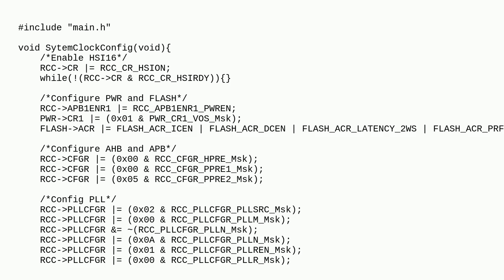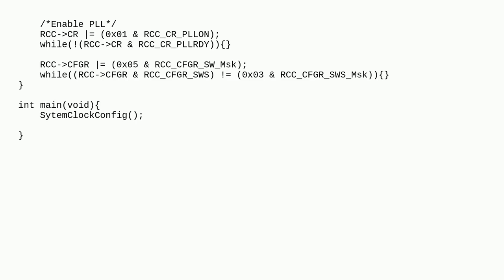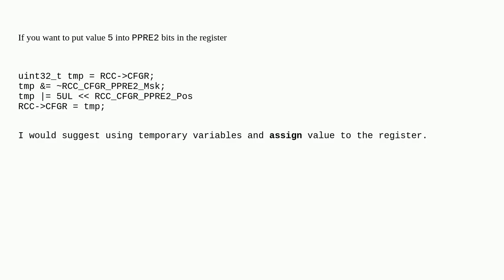Why is RCC PLL not enabled on STM32G474RE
A special thanks goes out to the community

  stm32 c